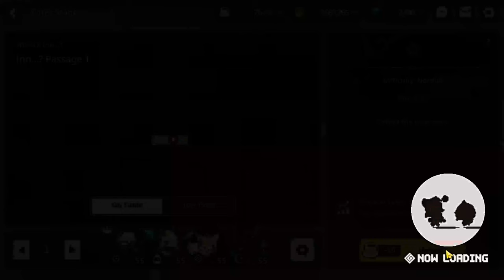World 6: Inn Passage 1 // Guardian Tales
ABOUT THIS GAME: Guardian Tales is an Action-Adventure RPG played in stages with various quests, complex puzzles, and reactive action combat. Players explore a wide range of different worlds that pay homage to the rich history of video games that inspired its creation.